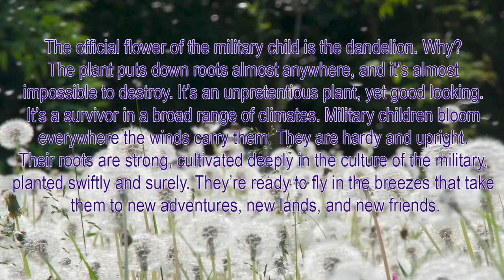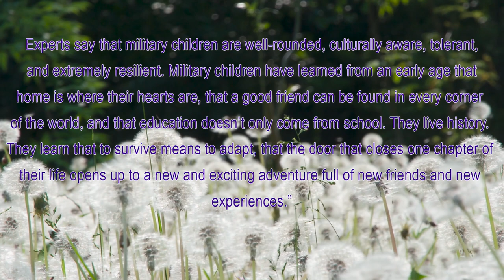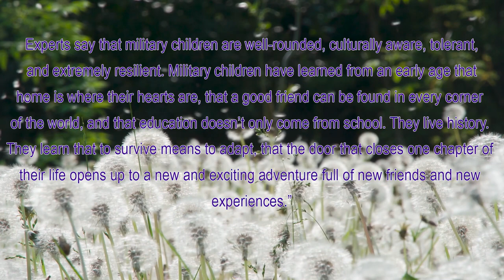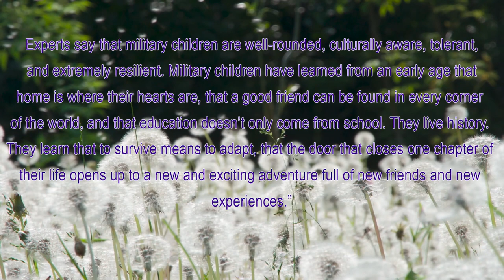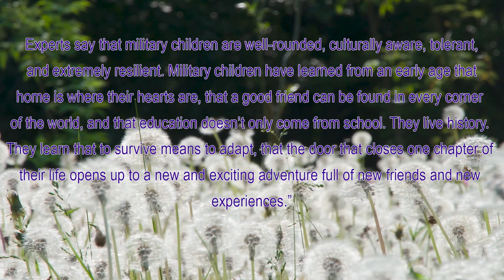Month of the Military Child 2020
Dugway Proving Ground Commander Col. Scott Gould and CSM Kyle Brinkman oberserve April as Month of the Military Child.